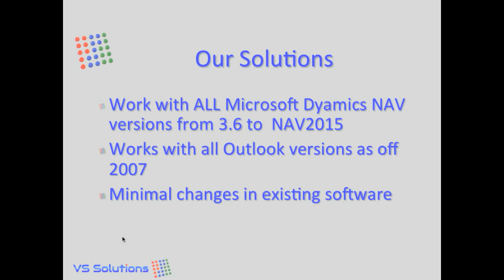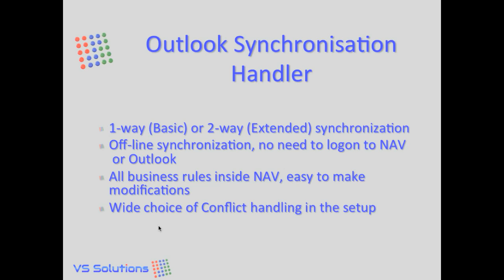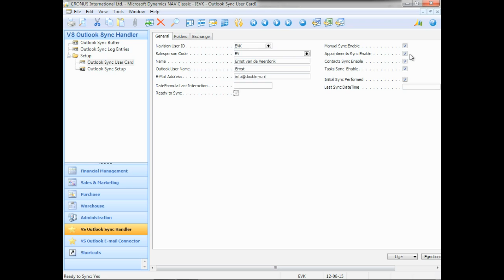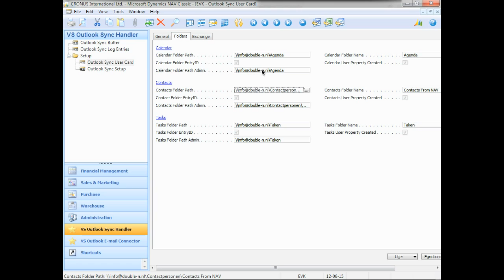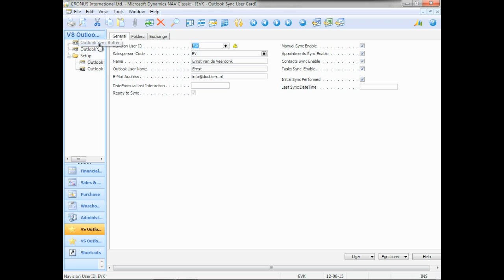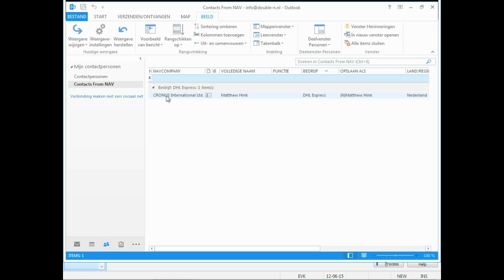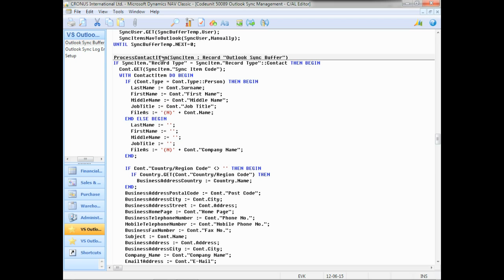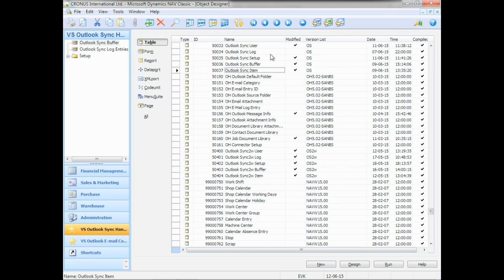NAV Outlook Integration Handler, a technical video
We have re-invented the Microsoft Dynamics NAV Synchronization. This video gives you as a NAV-developer a technical  insight on how you can use the flexibility of our solution for your customers.
It shows how a buffer is populated and processed, and where you can change the NAV-code.